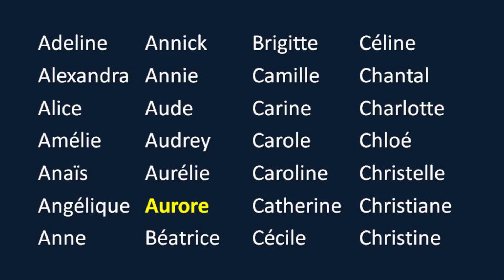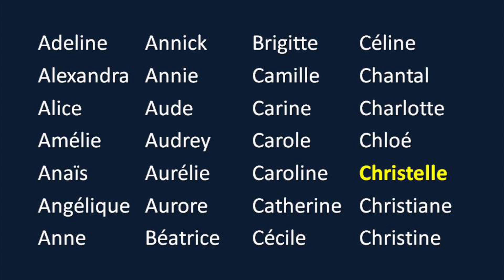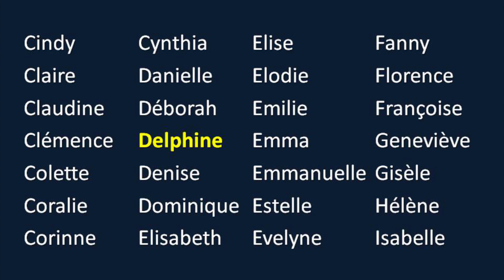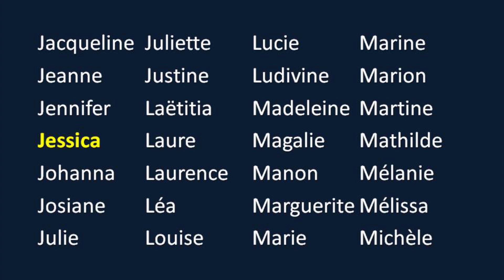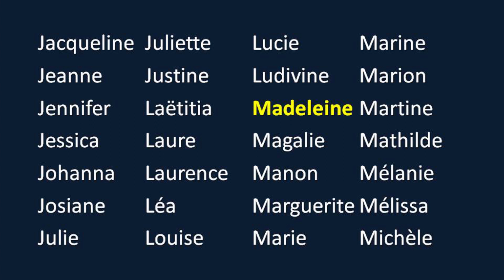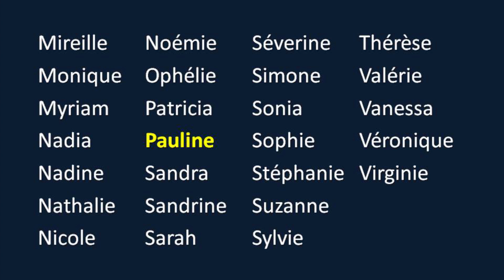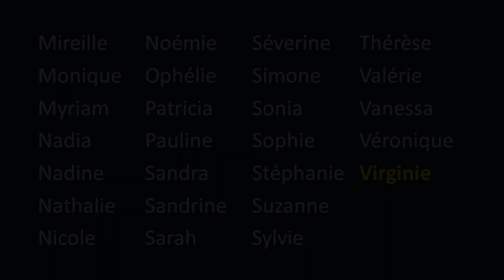Как произносятся женские французские имена?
Как произносятся женские французские имена? Узнайте об этом с носителем языка!